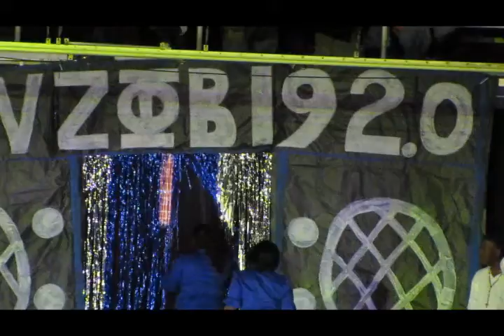ZETA PV HOMECOMING 2009